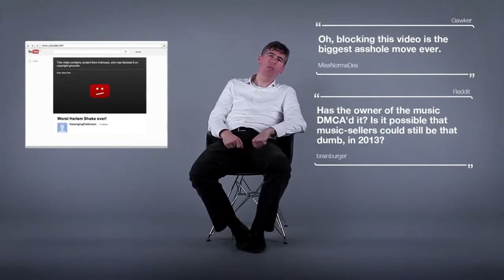Parkinson Vereniging - The Worst Harlem Shake Ever